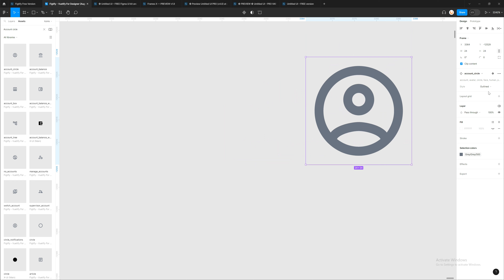Icon style | Figtify | The Largest UI Kit & Design System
Introducing our versatile set of icons, meticulously crafted to meet all your design needs. With a total of five distinct variations – filled, outline, round, sharp, and two-tone – our collection offers an extensive range of choices to elevate your projects.

These icons are designed with scalability in mind, ensuring that you can effortlessly resize them to suit your requirements without compromising quality. Whether you're working on a web design project, mobile app development, or any creative endeavor, our icons are here to make your life easier.

Finding the right icon is a breeze, thanks to our thoughtfully organized library with multiple names and tags for easy navigation. Customize them seamlessly to align with your brand or project's unique style, giving you the flexibility you need to achieve your design goals.

Experience the freedom and creativity that comes with our diverse icon set. Elevate your designs, streamline your workflow, and make a lasting impression with ease.